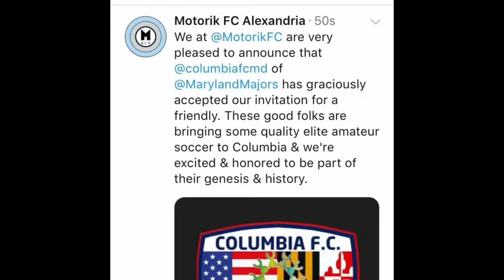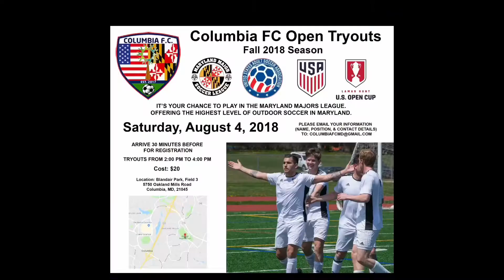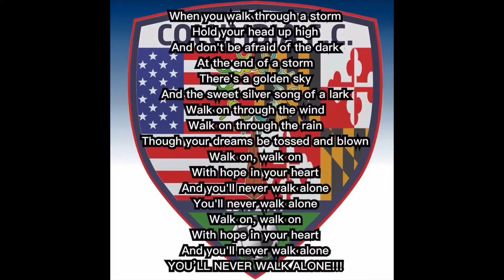1st Year Happy Birthday Columbia FC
We want to thank everyone who has help the club grow This first year, it has been amazing and we will continue working to be a club worthy of your support and to represent the beautiful game, our city, and our badge with honor and amazing soccer. THANK YOU EVERYONE!!!